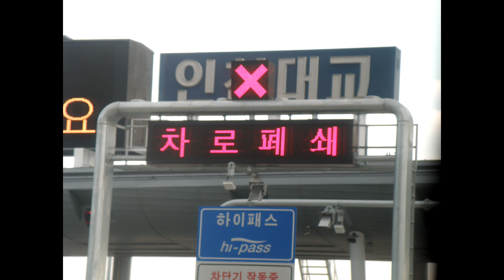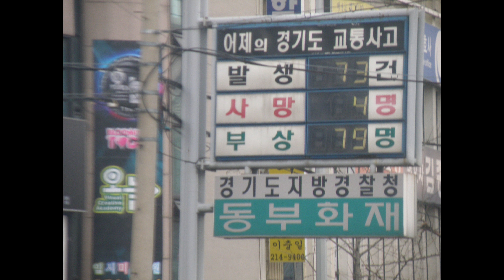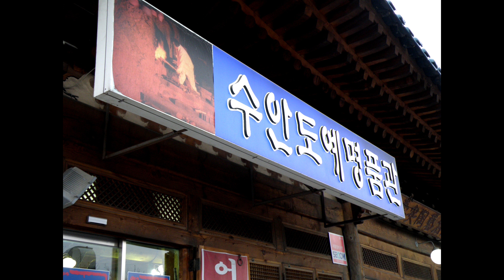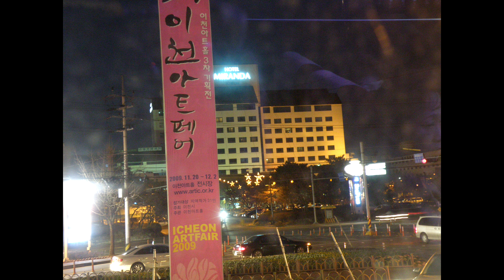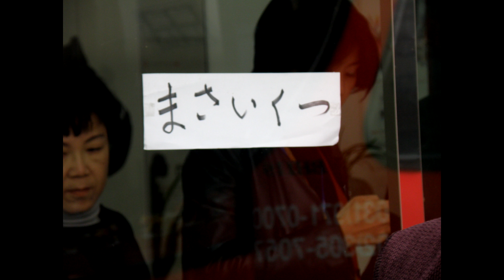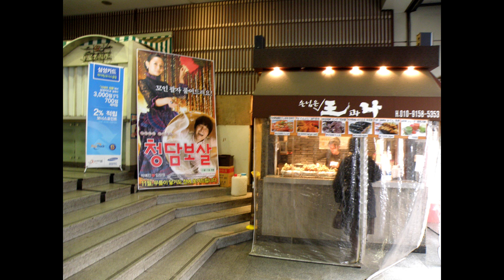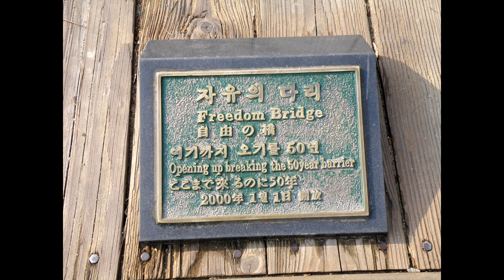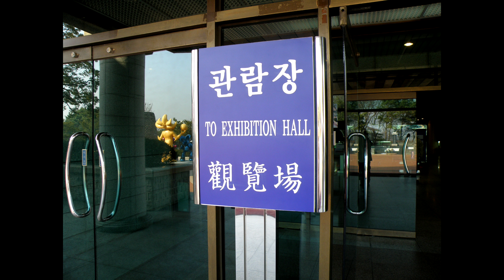P115 韓国旅行 20091123 「 BGM : MusMus 」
P115    韓国旅行     20091123

ファイル名
20091123 韓国旅行 P115-2.mp4